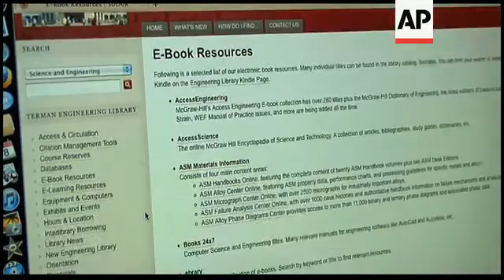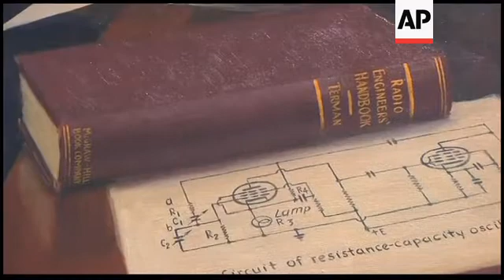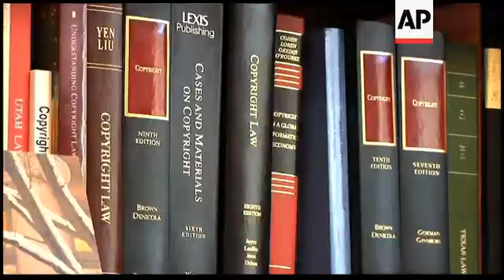Does the digital era spell the end of traditional libraries?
AP Television
Stanford, California - October 5, 2010
1. Tilt up books
2. Student studying
3. Wide shot Stanford campus
4. Low angle Jen-Hsun Huang Engineering Centre
5. Robert Schwarzwalder entering engineering library
6. Various students studying using computers
7. SOUNDBITE (English) Robert Schwarzwalder, Associate University Librarian for Stanford's Science and Engineering Libraries:
"Well the engineering library at Stanford is largely bookless. We've replaced most of the journal collections and the book collections with electronic materials such as e-books and e-journals. So about 86 percent of the paper collection has been removed and instead we're using digital surrogates."
AP Television
San Francisco, California - October 11, 2010
8. Close shot E-Book Resources Web page
9. Close shot e-book "Opportunities in Engineering" available through Project Gutenberg
AP Television
10. Various students studying using computers and e-books
11.  SOUNDBITE (English) Robert Schwarzwalder, Associate University Librarian for Stanford's Science and Engineering Libraries:
 "Well I think for the faculty and students the major advantage is that the collection is available to them anytime, anyplace. So if they're doing a sabbatical in Beijing, or studying in a dorm room at 2 am, they can access the collections of the library in a way that they never could before. In addition, the use of the collection in terms of searchability by keyword is much better than we've been able to do in terms of making the physical volumes available."
12. Wide shot students studying
13. Close shot globe, pan right to books on shelf
14. SOUNDBITE (English) Robert Schwarzwalder, Associate University Librarian for Stanford's Science and Engineering Libraries:
"So as you can see the library is not entirely bookless. We still do have a number of materials that are not available in digital form or where by use of the materials we've deemed it necessary to keep a physical copy on hand."
15. Pan left Timoshenko collection
16. Pan right close shot Terman collection
17. Zoom out portrait of Fred Terman, namesake of library
AP Television
Berkeley, California - October 7, 2010
18. Wide shot University of California Berkeley campus
19. Sign for Boalt Hall, UC Berkeley School of Law
20. Setup Pamela Samuelson, law professor, UC Berkeley
21. Close shot books on Copyright law
22. SOUNDBITE (English) Pamela Samuelson, Law Professor, UC Berkeley:
"If the settlement of the Google Books case is approved, which at this point is still up in the air, then it would be possible for Stanford and for other universities to pay an institutional subscription fee to get access to those books and so as many students as wanted to look at the books would be able to do so. I think today for Stanford or any other digital library to lend more books than they physically possess is at least stretching fair use a little bit farther than most of us would say you can do."
AP Television
23. Long shot bookshelves at Terman Engineering Library
LEAD IN:
The good old-fashioned book could soon be a thing of the past, even in university libraries.
Anti-intellectual? Not exactly - libraries are increasingly digitising their books as part of plans to broaden access to their own and other collections.
STORYLINE:
The book -  a once-revered instrument of learning is on its way out - at least at Stanford University.
Regardless of nostalgia and sentiment, behind the transfer of paper books to digital copies is a giant battle over copyright law.